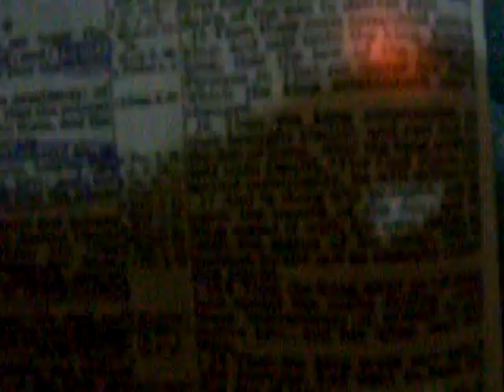Daniel 6 18